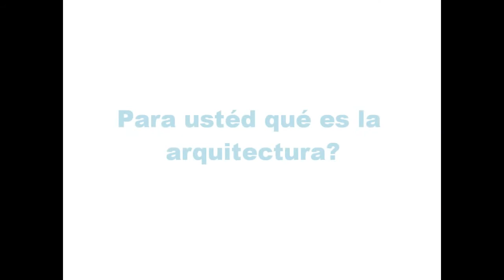Hrvoje Njiric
Hrvoje Njiric ganó reconocimiento en la década de los 90 con los proyectos desarrollados por la antigua asociación njiric + njiric. Los esquemas para Europa (3 primeros premios) y proyectos eslovenos para Baumaxx y McDonald fueron ampliamente publicados y premiados. La nueva práctica evolucionó y continuó el trabajo desde la antigua oficina.